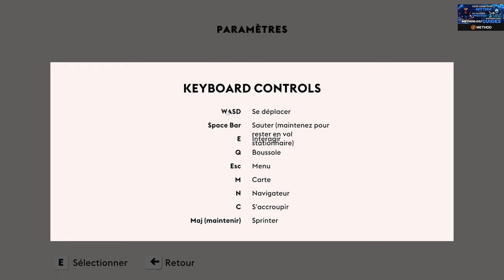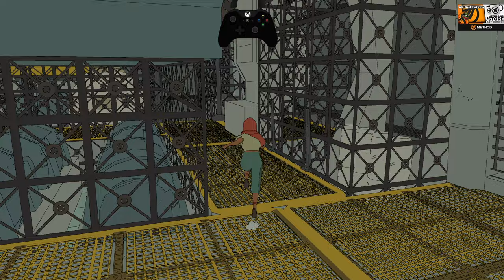[Lets Play] Sable - Episode 1 : Discovery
Sable is an open world exploration video game developed by Shedworks and published by Raw Fury, released on September 23, 2021.

In this video, we will discover the world of the game and the first stones of this mysterious story.

Who knows what this game has in store for us in future episodes.

From the first hour of the game, there will be no fighting but just exploration.

have a good viewing and see you soon for the next episode

Ps : This game is in the Xbox Game Pass